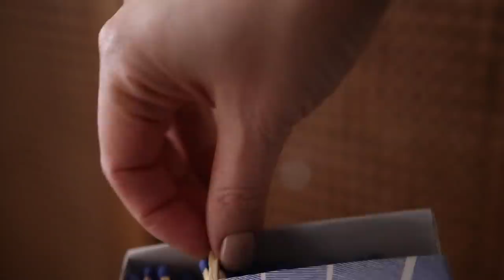Decoramos el abeto y la casa por Navidad | Vlog decoración 2021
¿Puede gustarme más la Navidad? Creo que es imposible. Es sin duda mi momento favorito del año. En este vídeo decoramos juntas el árbol de Navidad y el resto del salón todo en tonos rojos, naranjas y verdes, casi todo con vegetación y flores y con algunas ideas de lo que he hecho, por si os pueden servir. También ponemos un par de detalles en el dormitorio y el baño, para que todo quede navideño, pero sutil. ¡Espero que os guste y LIKE si es así y si queréis más vídeos de vlog, decoración y de ideas para casa!